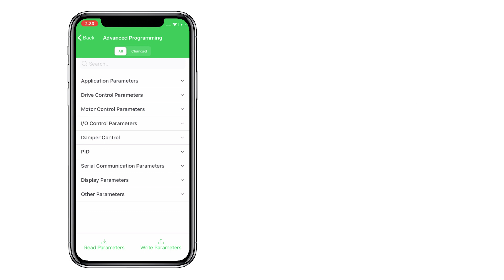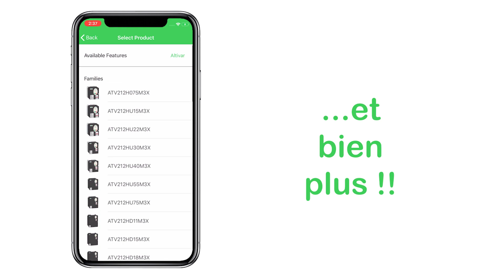Réduisez le temps de mise en service de l'ATV212 avec l'application EcoStruxure | Schneider Electric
Notre application mobile pour l’Altivar212 réduit son temps de mise en service jusqu’à 40%, vous permettant d’augmenter votre efficacité et vos performances financières.

Les techniciens du chauffage, de la ventilation et de la climatisation, les techniciens des systèmes de gestion des bâtiments et les gestionnaires d'immeubles qui mettent en service un variateur de vitesse pour le chauffage, la ventilation et la climatisation peuvent utiliser le logiciel EcoStruxure Industrial Device en connectant le plug & play pour piloter l'ATV212 via l'adaptateur Bluetooth Bluefer. Une interface conviviale et un menu simplifié guident les utilisateurs pour trouver ou rechercher des paramètres, enregistrer les configurations, et lire et écrire les paramètres facilement.

Cette vidéo concerne l'application mobile EcoStruxure Industrial Device de Schneider Electric pour l'Altivar 212.